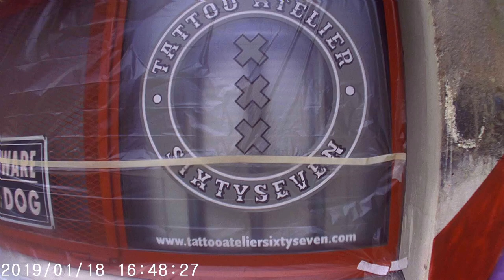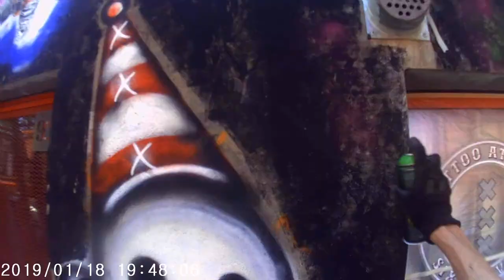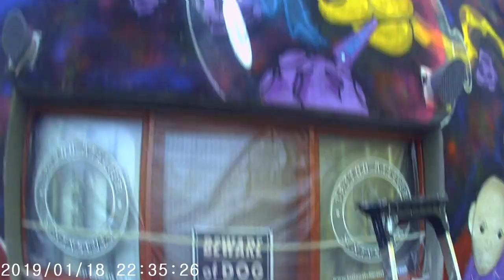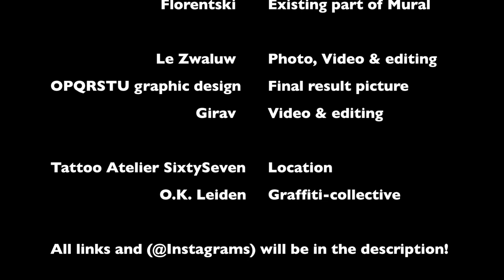NDSM in Outer Space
A mural with AcceptThis (@A_c_c_e_p_t_T_h_i_s) at the NDSM in Amsterdam. The wall is at Tattoo atelier Sixty-Seven.

The existing part of the mural was done by @florentski and @ruszieamsterdam

Photo's by: @le_zwa.luw
Edit by me & @le_zwa.luw
Final result panoramic picture by: @opqrstu_graphic_design

Song 1: Dubioza Kolektiv - Space Song
Song 2: Dubioza Kolektiv - Hay Libertad!

Thanks to everyone for all of your help!

PS: All (@...) are instagram accounts, if you want to find them.